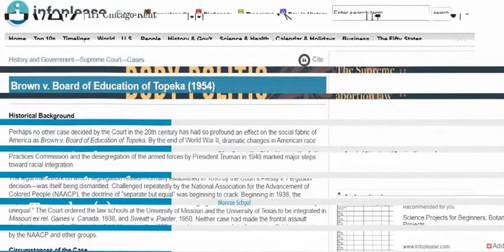Higher Education and Society (USA)